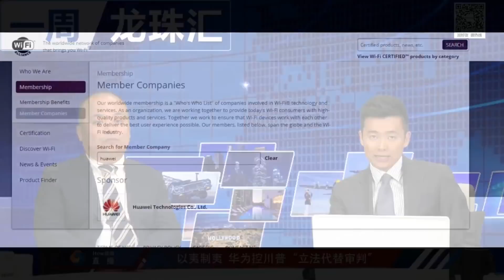以夷制夷，华为控川普“立法代替审判”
一周龙珠汇
本周主要看点：
1、中美主播辩论, 原以为打野战结果喝了个咖啡
2、以夷制夷，华为控川普“立法代替审判”
3、穆勒结案“通俄门”邀功 川普发推泄愤？